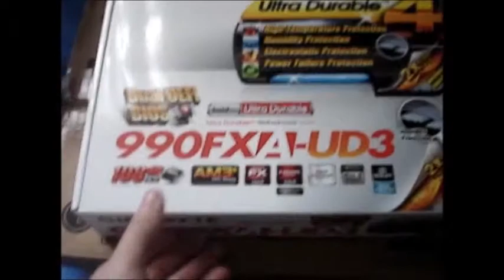Unboxing Placa Mãe Gigabyte 990FXA-UD3 AM3+ "FGTEC"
Song "Rage Against The Machine - Pistol Grip Pump"